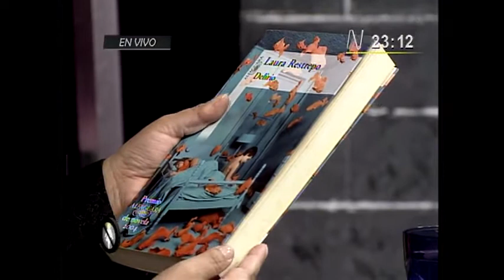Laura Restrepo en No Culpes a la Noche 1 (25/04/2013)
Escritora colombiana, Laura Restrepo, presentó su último libro "Hot Sur", donde narra la situación carcelaria de los latinos en EE.UU.